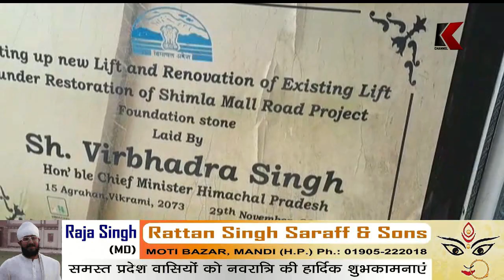शिमला लिफ्ट में स्व वीरभद्र सिंह की पट्टिका हटाने पर हांगमा